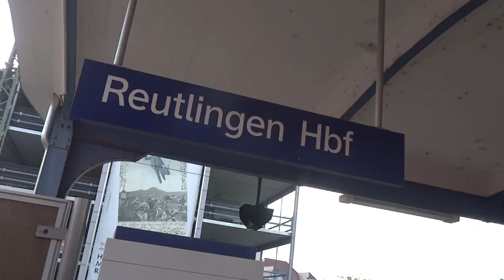Przewodnik: Jak nie zwiedzać Niemiec.